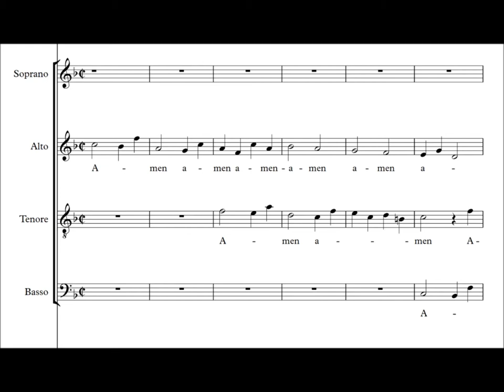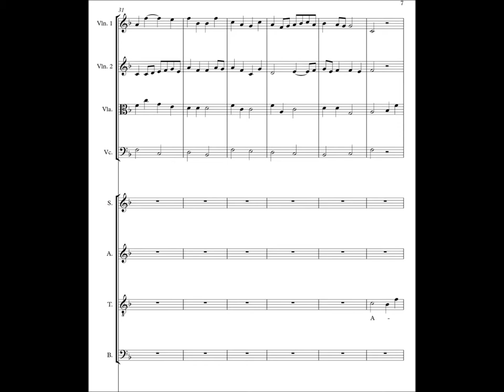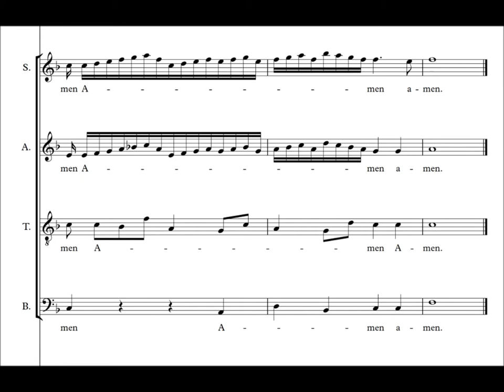Amen in F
My new composition after a long break.